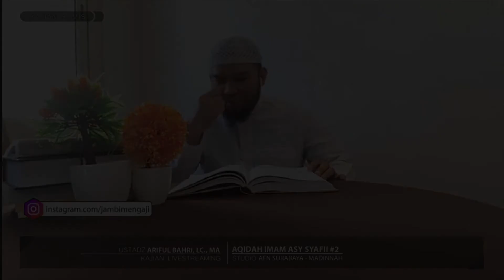Ketika Iman Berkurang? | Ustadz Ariful Bahri, Lc., M.A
📖 Ketika Iman Berkurang?
👤  Ustadz Ariful Bahri, Lc., M.A  حفظه الله

Yuk Bantu Dakwah Jambi Mengaji Dengan Berdonasi Melalui
Rekening Dibawah ini:

A.n. DKM Almunawaroh Bandara Sultan Thaha

Silahkan disebarkan

Info Jambi Mengaji 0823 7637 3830